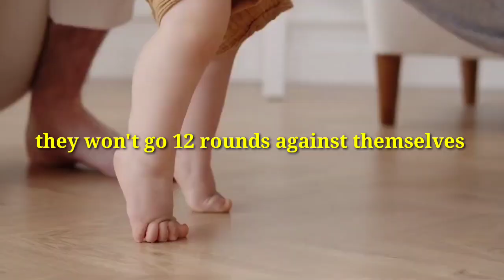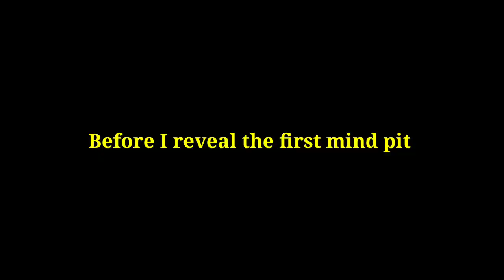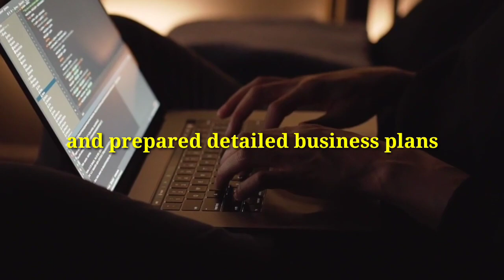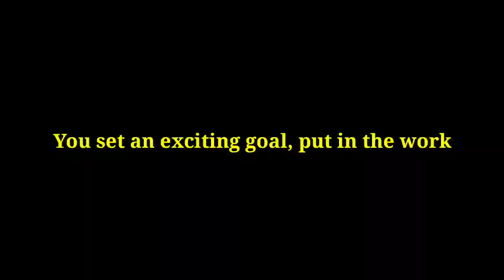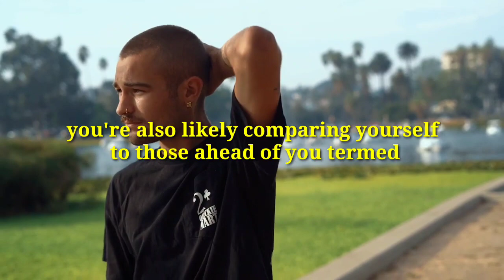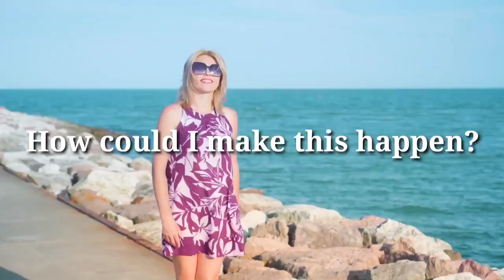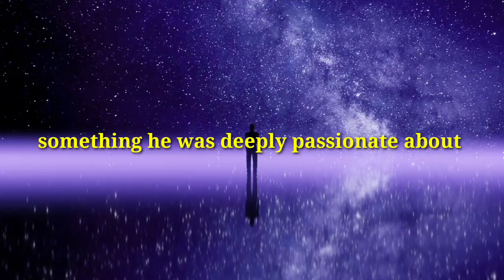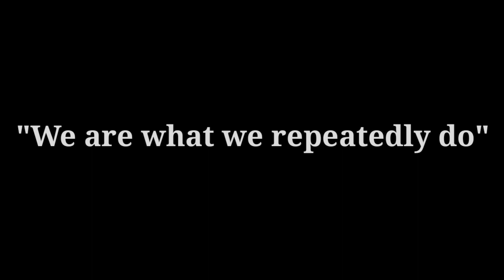3 habits that kills your confidence -Shade Zahrai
3 habits that kills your confidence Shade Zahrai motivational video habits that kill confidence motivationalvideo motivation motivationalspeech @instotimes8487